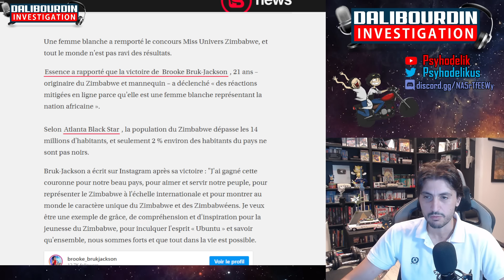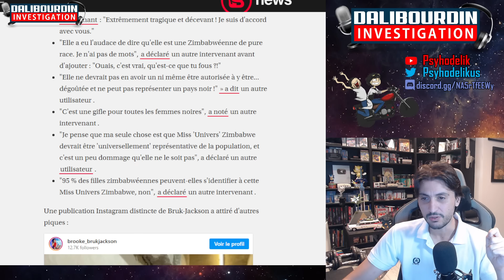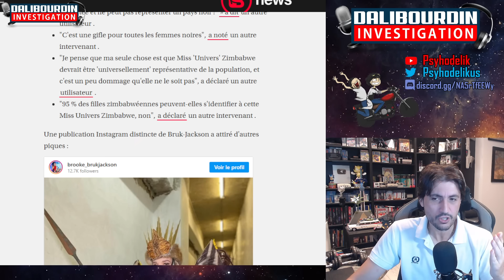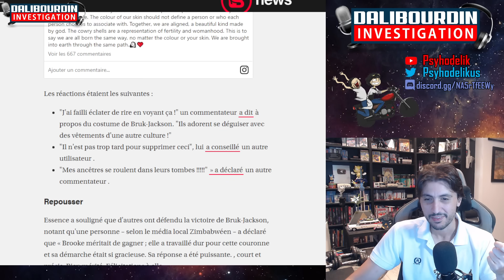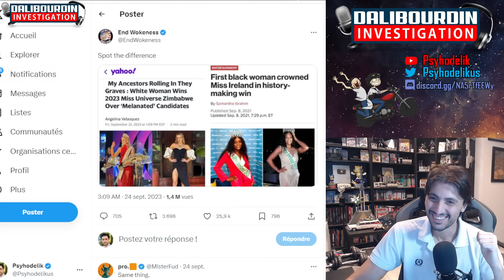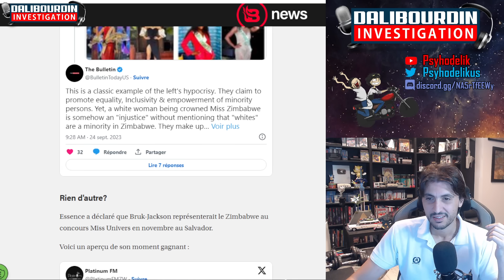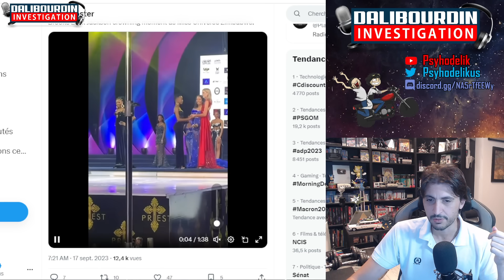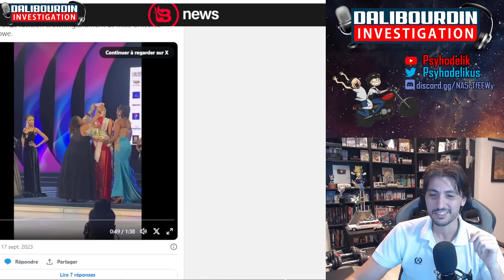MISS ZIMBABWÉ EST BLANCHE ET CELA FAIT GRINCER DES DENS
Une femme blanche remporte le concours de Miss Zimbabwé et cela fait grincé des dents...